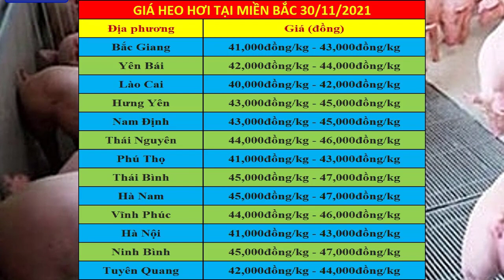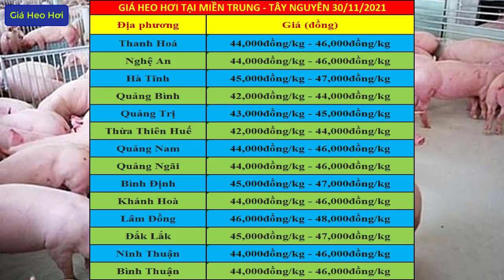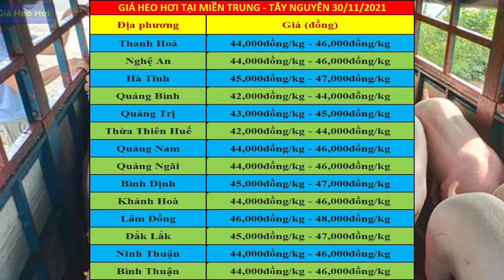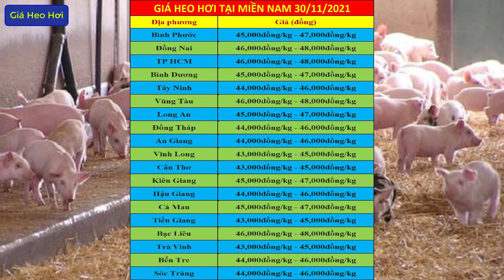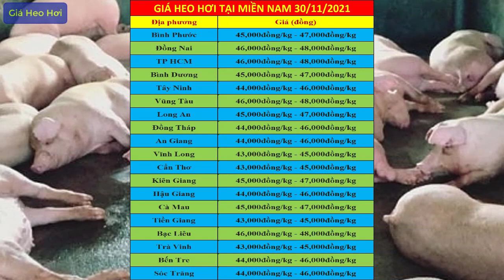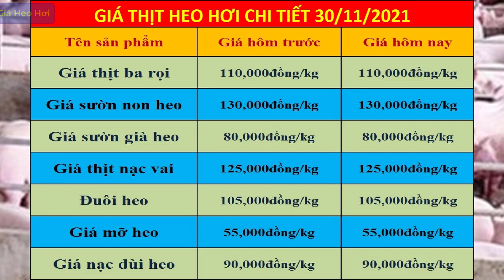Dự báo giá heo hơi ngày 30/11/2021 | Giá lợn hơi tiếp tục tăng nóng dự kiến đạt 60.000đ - 70.000đ/kg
Dự báo giá heo hơi ngày 30/11/2021 | Giá lợn hơi tiếp tục tăng nóng dự kiến đạt 60.000đ/kg - 70.000đ/kg: